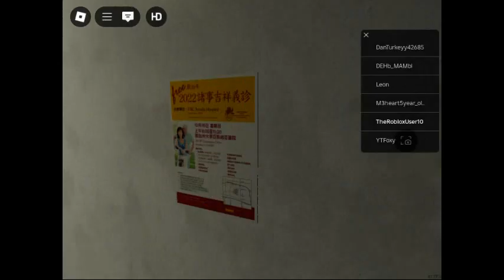Backrooms Found Footage 3 (Roblox Version)